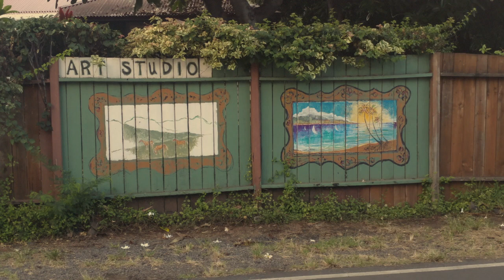WorldSafari - Vaping Incense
Kuba was sitting next to me.